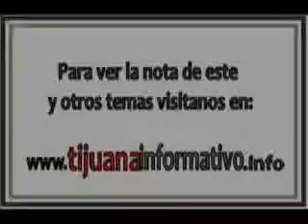DIF CAROLINA BUSTAMANTE INFORME DE GOBIERNO TIJUANA BAJA CALIFORNIA